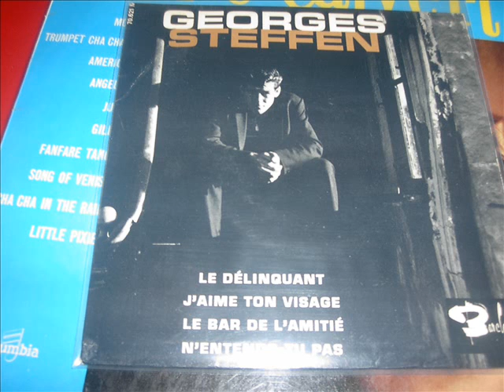georges steffen le bar de l'amitié